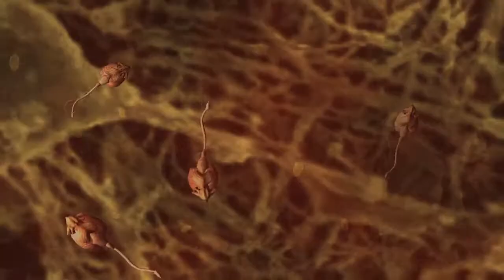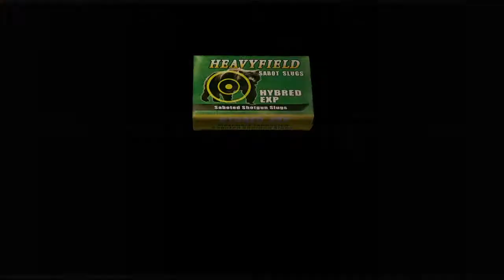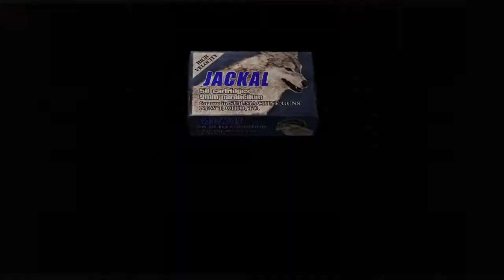RESIDENT EVIL 4 (PS4) | CHAPTER 2-1 FULL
Hi guys welcome back to a new video. Today I will be continuing my walkthrough of RESIDENT EVIL 4 on PS4. This video covers Chapter 2-1 on normal difficulty. RESIDENT EVIL 4 takes place years after the incident in Raccoon City. Leon S. Kennedy is now a special agent and his mission is to rescue the President's daughter who is kidnapped by an unknown organization. As he runs into never before seen horrors, he must figure out who or what is behind this madness.